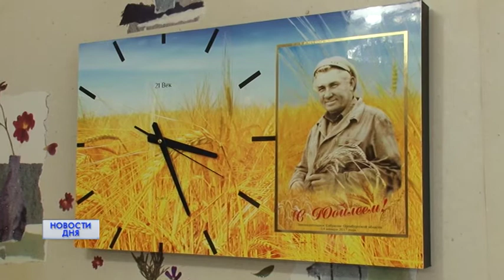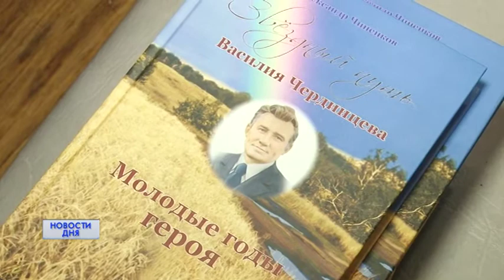СЕМЬЯ: 70 ЛЕТ ВМЕСТЕ!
Их любовь и верность друг другу проверена годами. Рука об руку вот уже семь десятков лет идут по жизни  Василий Макарович и Аграфена Ивановна Чердинцевы.  Слова  поздравления супруги принимают от детей, родных, и тех, кто чтит знаменитую семью.